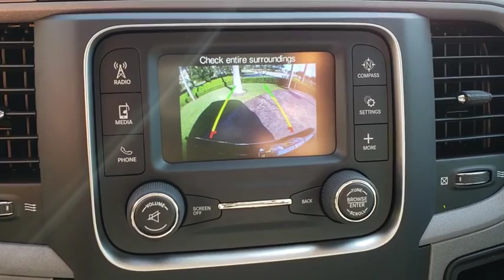2018 Ram 3500 Orlando, Hunter's Creek, Kissimmee, Windermere, Davenport, FL G294719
Brilliant Black Crystal Pearlcoat New 2018 Ram 3500 available in Orlando, Florida at Central Florida Chrysler. Servicing the Hunter's Creek, Kissimmee, Windermere, and Davenport, FL area

DUAL REAR WHEELS -inc: Tires: LT235/80R17E BSW AS Wheels: 17 x 6.0 Steel Argent Clearance Lamps Tire Pressure Monitoring Delete 17 Steel Spare Wheel 6000# Front Axle w/Hub Ext Box & Rear Fender Clearance Lamps,RADIO: UCONNECT 3 W/5 DISPLAY -inc: 5.0 Touchscreen Display Overhead Console GPS Antenna Input Temperature & Compass Gauge Integrated Voice Command w/Bluetooth Remote USB Port - Charge Only SiriusXM Satellite Radio For More Info Call 1-Year SiriusXM Radio Service,ELECTRIC SHIFT-ON-THE-FLY TRANSFER CASE -inc: Storage Tray,SPRAY IN BEDLINER,POPULAR EQUIPMENT GROUP -inc: Remote Keyless Entry Carpet Floor Covering Front & Rear Floor Mats SiriusXM Satellite Radio For More Info Call 1-Year SiriusXM Radio Service,SIRIUSXM SATELLITE RADIO -inc: For More Info Call 1-Year SiriusXM Radio Service,LED BED LIGHTING,CHROME TUBULAR SIDE STEPS,ENGINE: 6.7L I6 CUMMINS TURBO DIESEL -inc: Cummins Turbo Diesel Badge GVWR: 12 300 lbs Current Generation Engine Controller Diesel Exhaust Brake Selective Catalytic Reduction (Urea) 180 Amp Alternator RAM Active Air,GVWR: 14 000 LBS,BRILLIANT BLACK CRYSTAL PEARLCOAT,DIESEL GRAY/BLACK CLOTH 40/20/40 BENCH SEAT -inc: Manual Adjust Seats Storage Tray Front Armrest w/Cupholders,WHEELS: 17 X 6.0 STEEL CHROME CLAD,TRANSMISSION: 6-SPEED AUTOMATIC AISIN AS69RC HD -inc: 3.42 Axle Ratio Transmission Oil Cooler,QUICK ORDER PACKAGE 28A TRADESMAN -inc: Engine: 6.7L I6 Cummins Turbo Diesel Transmission: 6-Speed Automatic Aisin AS69RC HD,CLEARANCE LAMPS,CHROME APPEARANCE GROUP -inc: Bright Rear Bumper Bright Grille Bright Front Bumper,I/P MOUNTED AUXILIARY SWITCHES,5TH WHEEL/GOOSENECK TOWING PREP GROUP,220 AMP ALTERNATOR,TRANSFER CASE SKID PLATE SHIELD,TIRES: LT235/80R17E BSW AS,TRAILER BRAKE CONTROL,4.10 AXLE RATIO,REMOTE KEYLESS ENTRY,PARKSENSE REAR PARK ASSIST SYSTEM,PROTECTION GROUP -inc: Transfer Case Skid Plate Shield,Four Wheel Drive,Tow Hitch,Power Steering,ABS,4-Wheel Disc Brakes,Brake Assist,Locking/Limited Slip Differential,Steel Wheels,Tires - Front All-Season,Tires - Rear All-Season,Conventional Spare Tire,Tow Hooks,Power Mirror(s),Integrated Turn Signal Mirrors,Heated Mirrors,Intermittent Wipers,Variable Speed Intermittent Wipers,Privacy Glass,Power Door Locks,Automatic Headlights,AM/FM Stereo,MP3 Player,Auxiliary Audio Input,Adjustable Steering Wheel,Power Windows,Rear Bench Seat,Cruise Control,A/C,Vinyl Seats,Split Bench Seat,Auto-Dimming Rearview Mirror,Engine Immobilizer,Traction Control,Stability Control,Front Side Air Bag,Tire Pressure Monitor,Driver Air Bag,Passenger Air Bag,Passenger Air Bag Sensor,Front Head Air Bag,Rear Head Air Bag,Child Safety Locks,Back-Up Camera